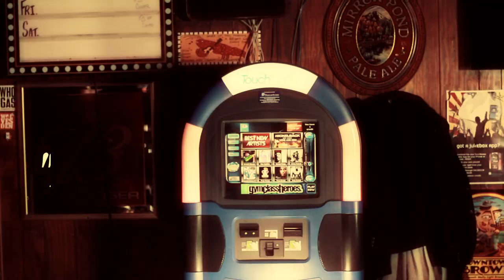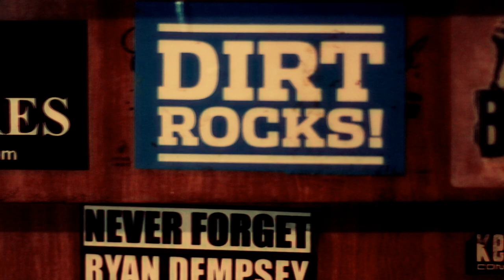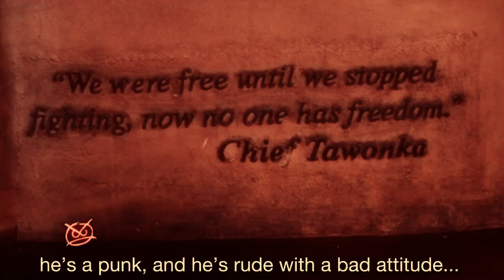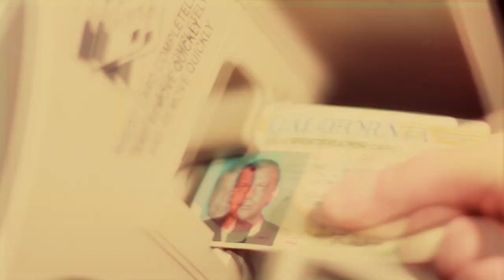DIRT - I'm Kind of a Big Deal (Official Music Video)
(Bay Area Die Hards)

Follow Dirt on Twitter @dpDirt

"I'm Kind of a Big Deal" by Dirt
Directed by O'Shea da Duck
Assistant Director: L.T.
Gaffer: Meat Wad
Edited by O'Shea da Duck